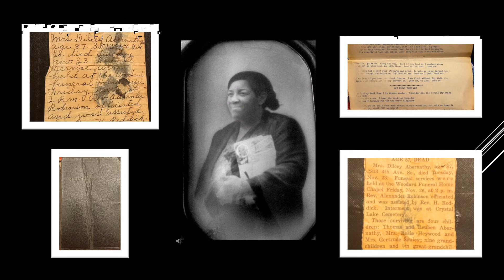QUEEN MOTHER ALICE MAE SMILEY (BRIER)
IMAGINATION HAS ALWAYS HELD THE POWER OF RESURRECTION WHICH NO SCIENCE CAN MATCH